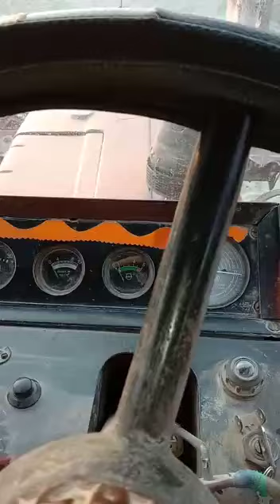ایرانی ٹریکٹر ماڈل 91 خوبصورت ٹریکٹر کوئی دوست لینا چاہتا ہو تو رابتہ کرے شکریہ